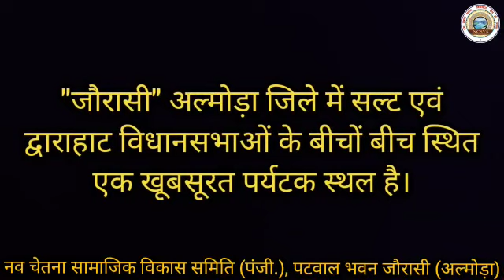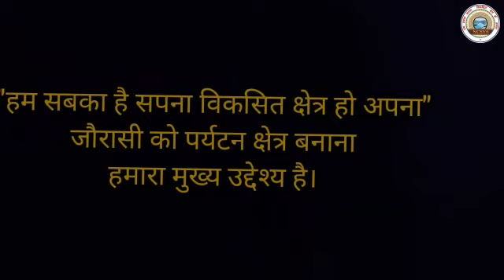apne jaurasi dana ka khubsurat video with drone suit aur plz sbhi log mere chinel ve suscribe krna🙏😍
jarusai dana ka ak khubsurat video with drone suit plz jish jish ko ve ye video pasand aaye wo jake chinel ko ve suscribe kr de aur sath video ko dher sara pyar de🙏🙏🙏🙏